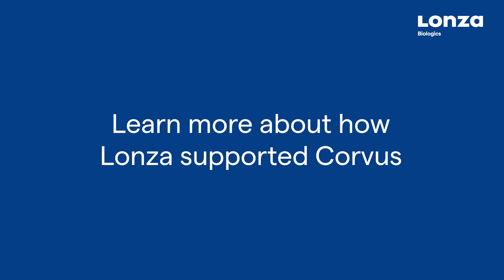My Biotech Success - Corvus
Corvus is a small biotech developing precision medicines, primarily for oncology patients. It came to Lonza seeking to develop a monoclonal antibody called CPI06, now known as Mupadolimab. This inhibits the production of adenosine in the tumor microenvironment and has an agonistic effect on B cells.

When considering CDMOs for CPI06, Corvus was aware of Lonza’s platform methodology, custom built for mAbs, and its track record commercializing antibodies. Lonza welcomed Corvus and demonstrated flexibility taking on the project by starting work with available capacity in Singapore and then transferring to Slough, UK. Multiple consistent batches were manufactured, and the product is currently in clinical trials with CMC work simultaneously taking place to provide a good regulatory platform with a goal for commercialization.

Learn more about Corvus’ experience with Lonza from its SVP of Pharmaceutical Development, William B. Jones